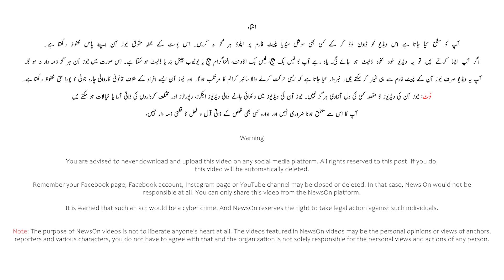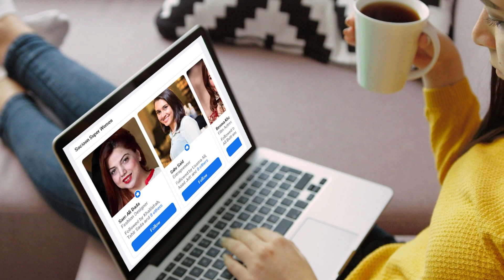Oontni Ka Doodh Bechne Walon K Wo Haqaiq Jo Log Nahin Janta | Kahan Sa Ata Or Achank Gaib Q Ho Jaty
Oontni Ka Doodh Bechne Walon K Wo Haqaiq Jo Log Nahin Janta | Kahan Sa Ata Or Achank Gaib Q Ho Jaty | NewsOn